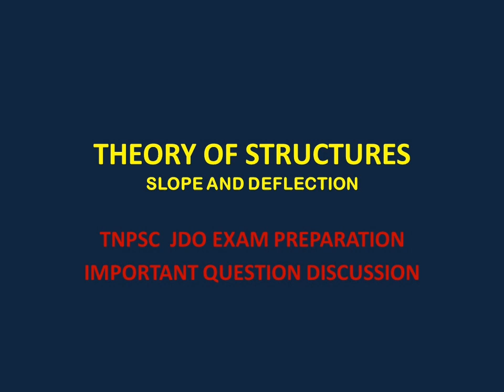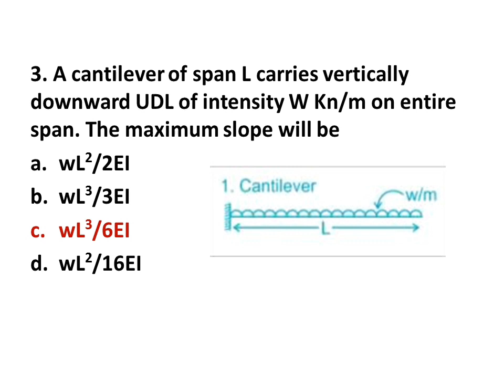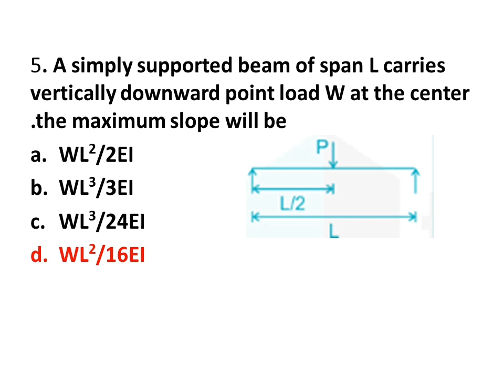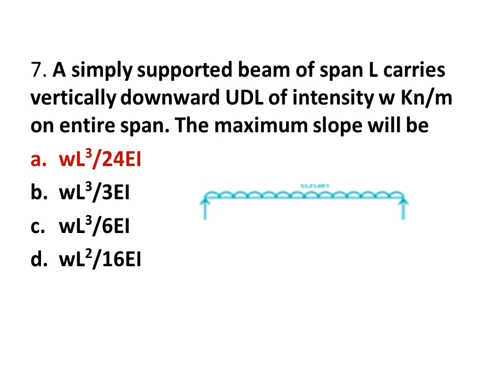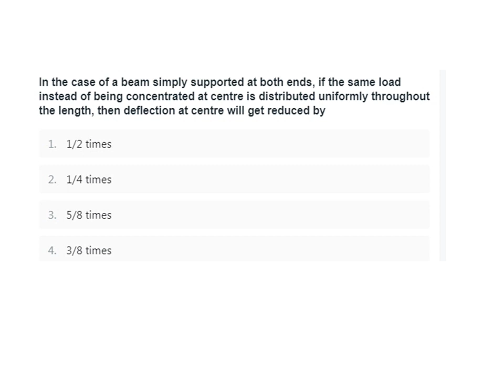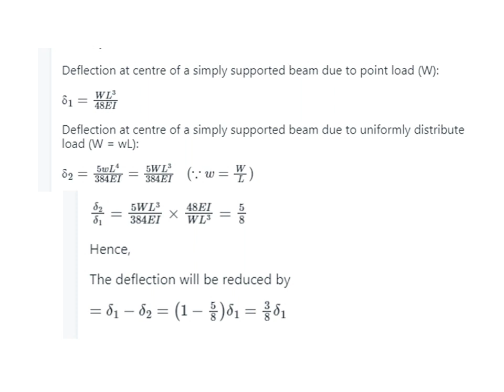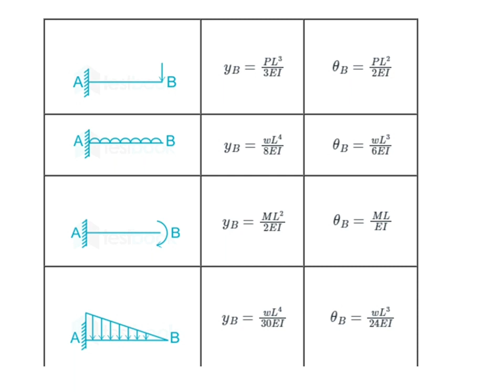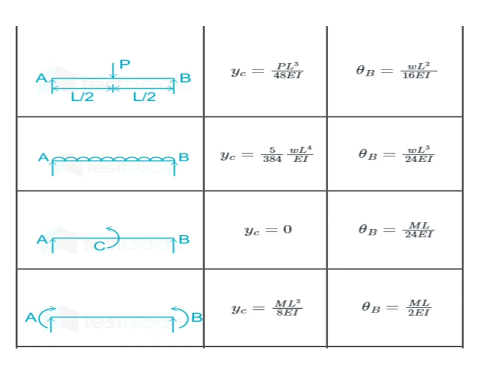Slope and Deflection of Cantilever and Simply supported Beam MCQ |TNPSC JDO|TNPSC AE| ESE